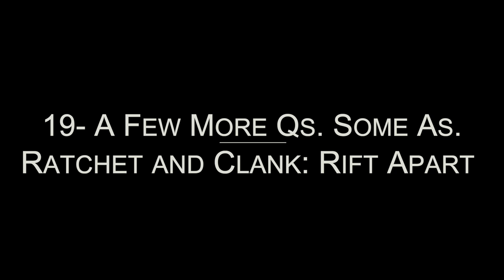Ratchet and Clank: Rift Apart - Episode 19 - A Few More Qs. Some As.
As Mike continues to remain completely baffled by the Clank puzzles, the two answer questions regarding specialization in the industry and their favorite games.